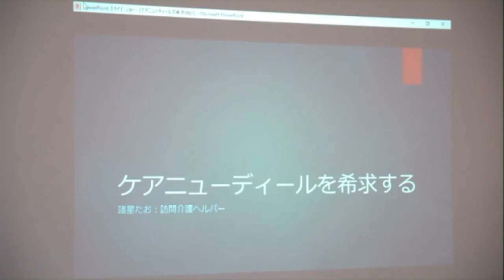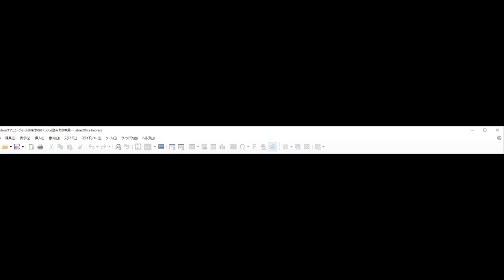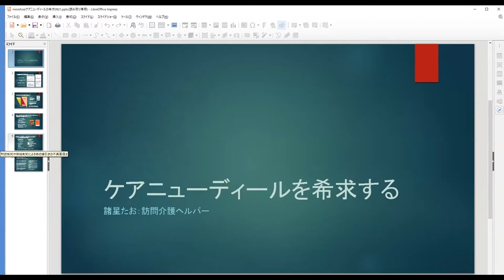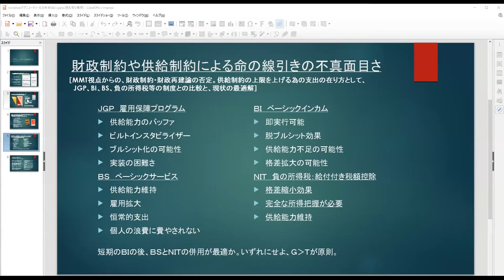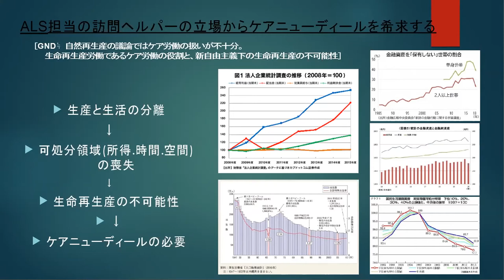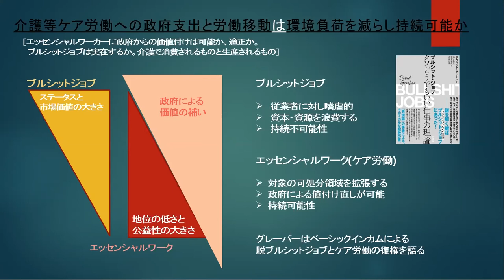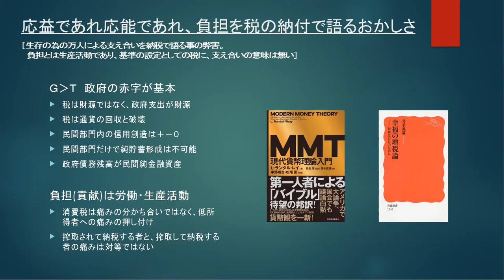介護職員などエッセンシャルワーカーと現金給付～ケアニューディール～当事者が発案